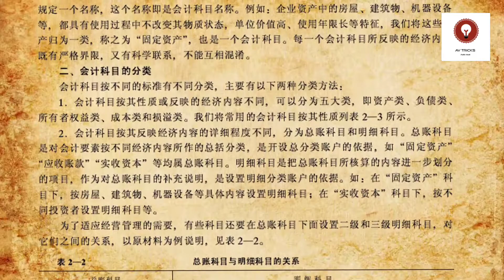ভারতের এক গৌরবময় সাম্রাজ্যের উত্থান ও পতনের ইতিহাস - মৌর্য সাম্রাজ্যের সম্পুর্ন ইতিহাস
বন্ধুরা আজ আমরা আমার এই চ্যানেল "AV Tricks"এর এই ভিডিও টি তে মৌর্য সাম্রাজ্যের ইতিহাস দেখব । চন্দ্রগুপ্ত মৌর্য এই মৌর্য সাম্রাজ্যের প্রতিষ্ঠাতা এবং সম্রাট অশোক ছিলেন এই সাম্রাজ্যের সর্বশেষ শক্তিশালী রাজা। অশোকের শাসনকাল এই সাম্রাজ্যের সবচেয়ে গৌরবময় যুগ। নন্দ সাম্রাজ্যের ইতিহাস এর পরই মৌর্য সাম্রাজ্যের সুচনা হয়। শূঙ্গ সাম্রাজ্যের উত্থানের সাথে সাথে মৌর্য সাম্রাজ্যের পতন ঘটে।

This video is a part of Ancient Indian History Classes for WBCS And And UPSC. There is Complete History of Mauryan Empire. We Discussed Morjo Samrajjo in Bengali. Mauryan Kingdom was One of The greatest Kingdom of India. This Video help you for WBCS History Classes.